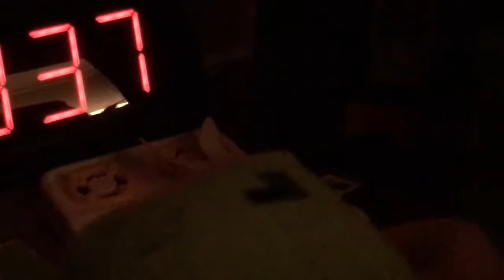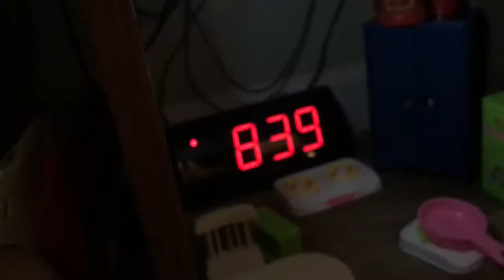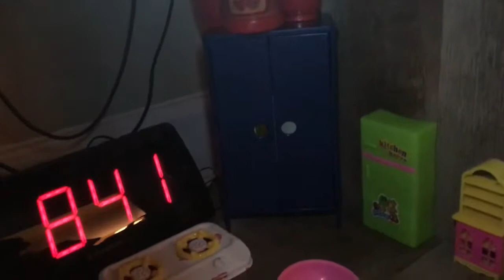SBA plush/Snoopy's and brown bear's party house 🎈🎁🎀🎊🎉🎂🏠 episode 1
Turtle and pickacho were late for the party Snoopy's and brown bear like party's and at the ending it was time to have a sleepover and they sleep